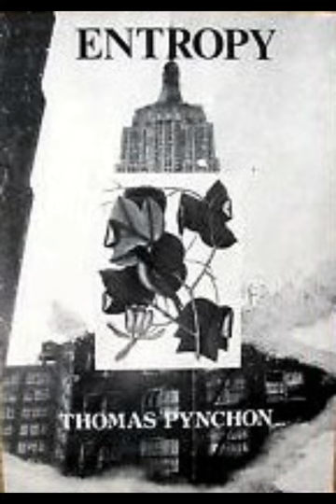"Entropy" by Thomas Pynchon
Meatball Mulligan throws a lease-breaking party at his apartment in Washington, D.C. in early February of 1957.

This was an early short story written by Pynchon, originally published in the Kenyon Review in 1960, while Pynchon was still an undergraduate. The story was also published in the short story collection 'Slow Learner', published in 1984.

I hope you enjoy! Let me know there is anything else that you would like to hear, or that you think may be a good fit for my reads :)